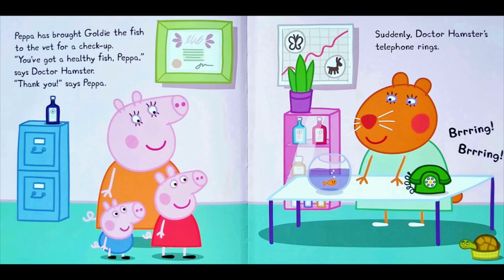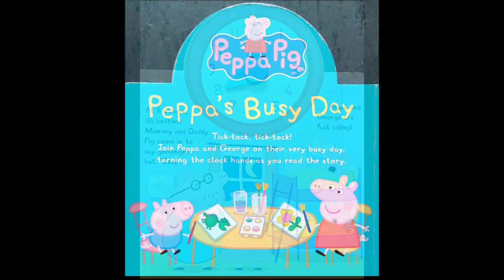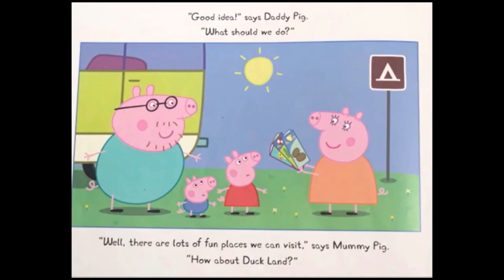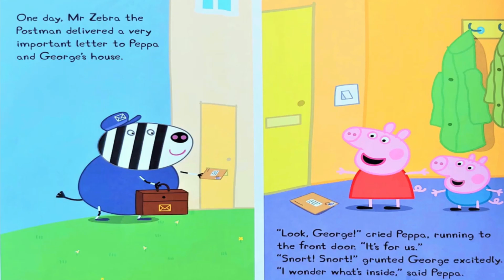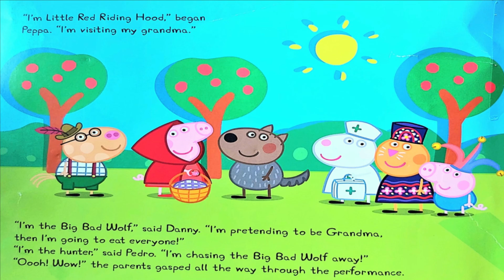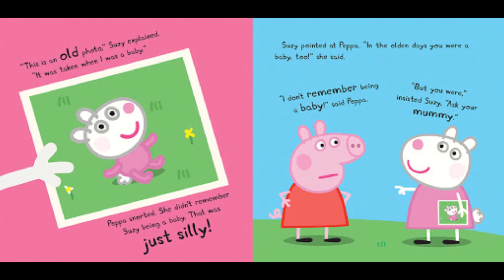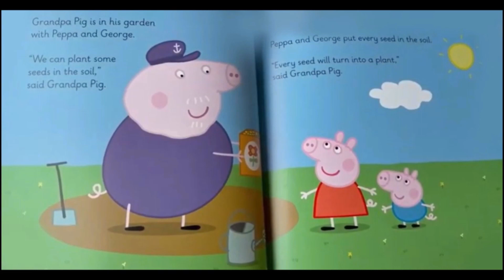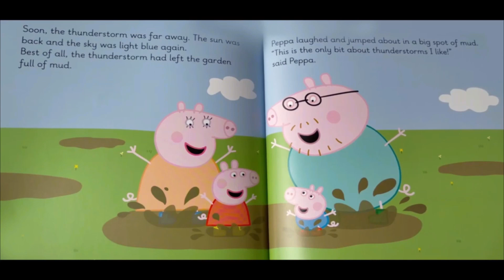🐷PEPPA PIG 50 min AUDIOBOOK FOR CHILDREN (books read aloud)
PEPPA PIG 50 min AUDIOBOOK FOR CHILDREN (books read aloud). Books read aloud. Books read aloud for children Children's books. Peppa pig. Peppa pig books. Peppa pig read aloud books. Peppa book. Peppa pig book read aloud. peppapig. learn English. phonics.

Audiobook for children based on the hit TV show on Nick Jr.

PEPPA PIG Audiobook